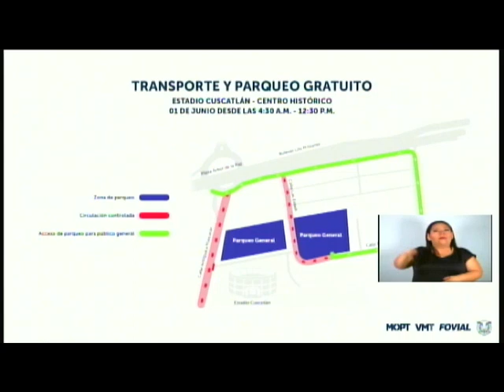Despliegan plan de seguridad para segunda toma de mand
Evento protoclar reunirá a mandatarios de distintos.